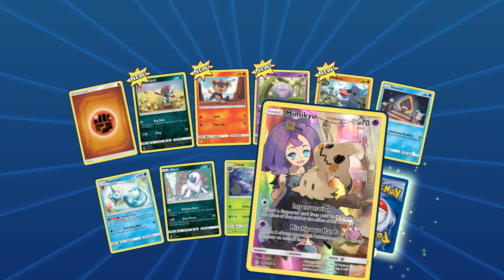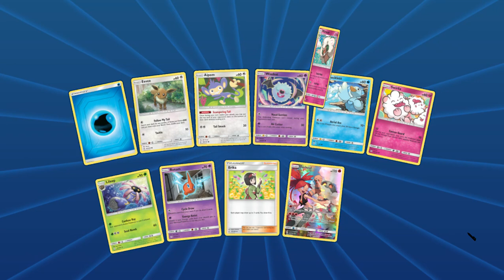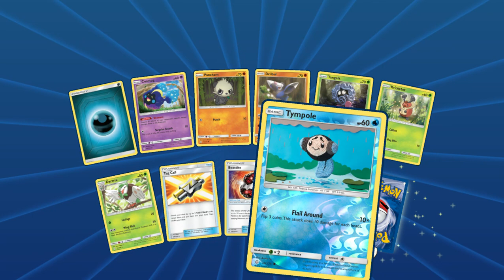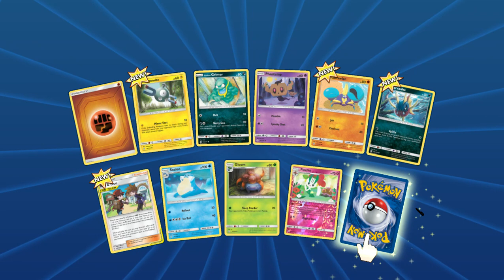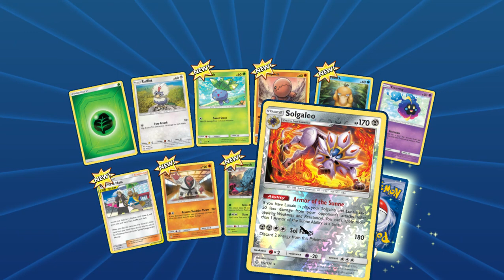TCGO Cosmic Eclipse Opening 3 UNCOMMENTATED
hello all,
Today we're opening some Cosmic Eclipse online boosters and didn't do to badly for once ^^